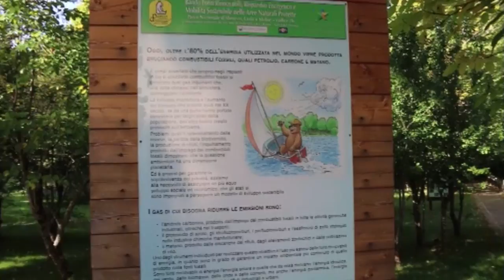Il ministro Costa visita l'Abruzzo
Il ministro dell'ambienta Sergio Costa è stato in Abruzzo per l'insediamento dei vertici del Parco nazionale d'Abruzzo, Lazio e Molise. Costa ha annunciato che aumenteranno i finanziamenti per la salvaguardia del patrimonio naturalistico.